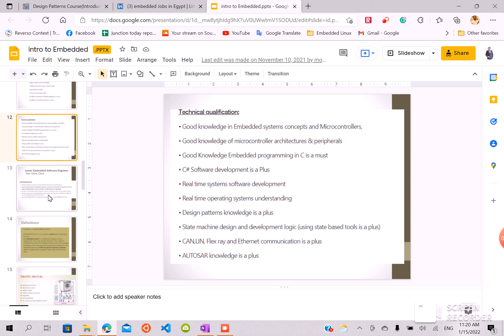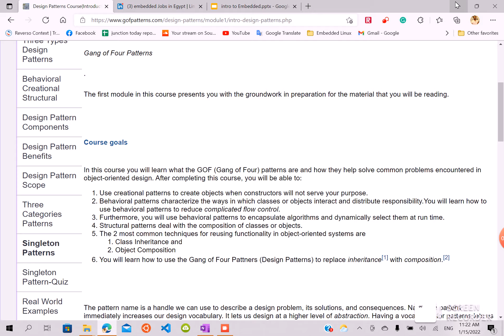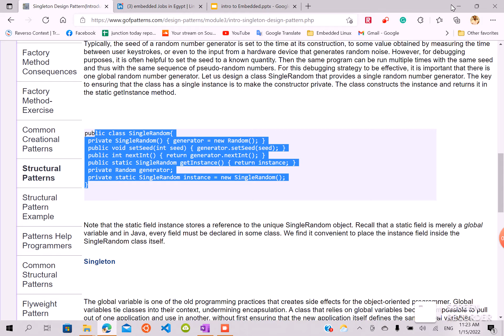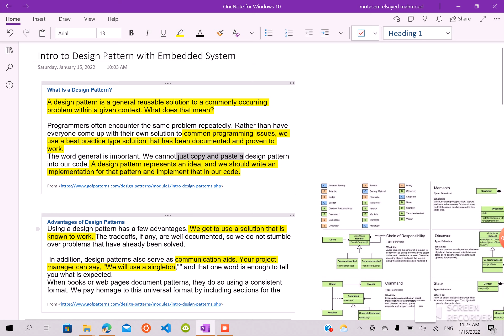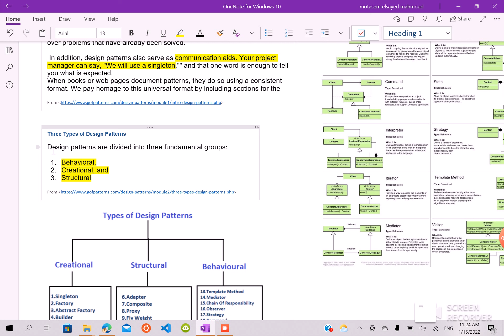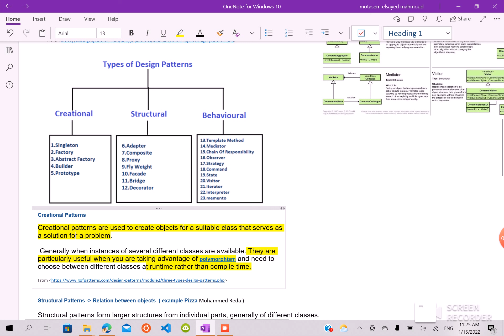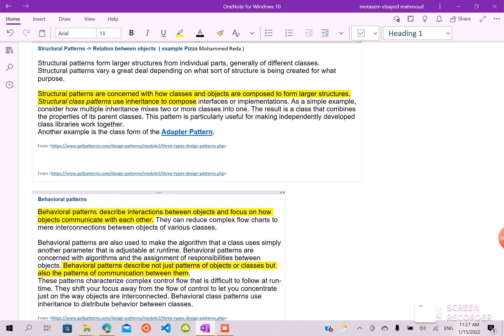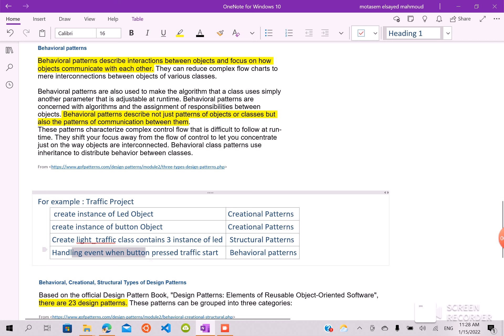DesignPattern with Embedded System (Introduction ) #1 [عربى]